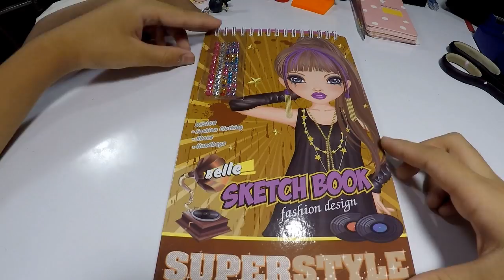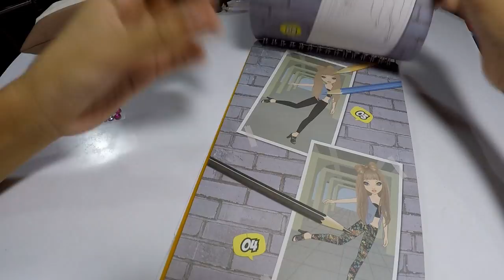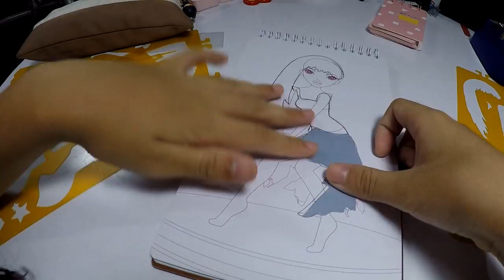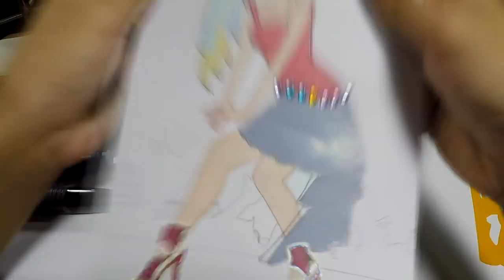ของเล่น วาดรูประบายสี สมุดวาดรูปสำหรับเด็ก แต่งตัวนางแบบขาร็อค | เฟิร์น พิ้งค์แฟรี่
Pink fairy creations เฟิร์น พิ้งค์ แฟรี่ ออกแบบ วาดดรูประบายสีสนุกๆมาอีกแล้วค่ะ วาดรูป ระบายสี แต่งตัวนางแบบสาวขาเลาะ วาดรูปสำหรับเด็ก

ชมวิดิโออื่นๆของเฟิร์นได้ที่นี่ค่ะ

เฟิร์นรีวิวสกุชชี่

เฟิร์นรีวิวของเล่น

เฟิร์นพาเที่ยวญี่ปุ่น

ช่องพิ้งค์ แฟรี่ ครีเอชั่น Pink Fairy Creations เรานำเรื่องราวสนุกสนานของของเล่นต่างๆ รีวิวของเล่นใหม่ๆ สกุชชี่ สไลม์ แข่งกันเล่นของเล่นมันส์ๆ ขำๆ ฮา ของเล่นไอติม ของเล่นบาร์บี้ ของเล่นไดโนเสาร์ ของเล่นญี่ปุ่น แล้วก็พาไปชิมขนมอร่อยๆ ไอติมญี่ปุ่น ไอติมเกาหลีแปลกๆ จากร้านเซเว่น 7-11 ร้านต่างๆ บางครั้งก็พาทำไอติมกินกันเองสนุกแน่นอน  และอีกเรี่องราวที่จะมีไปตลอดในช่องของเราคือการทำขนมต่างๆ เพราะเฟิร์นชอบทำขนม ทั้งขนมเค้ก แต่งหน้าเค้ก บราวนี่ อื่นๆอีกเยอะเลย เพื่อนๆอย่าลืมกดติดตามไว้นะคะ ขอบคุณค่ะ ^^